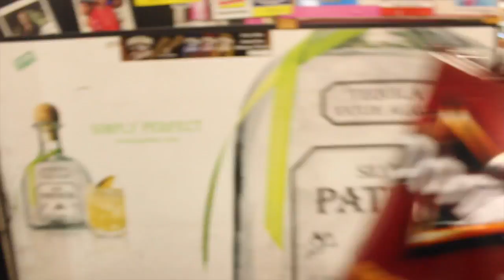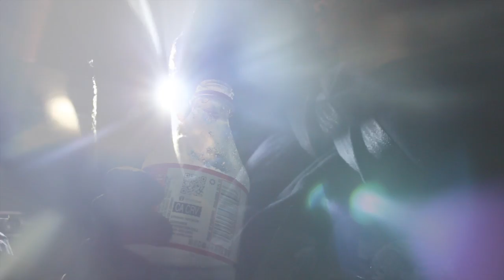Mann Mackin Fuck Da Police (Road trip 2 Las Vegas)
Las Vegas Trip Fuck Da Police  Tae Da Boy Yb Mann Mackin Blast First Gang